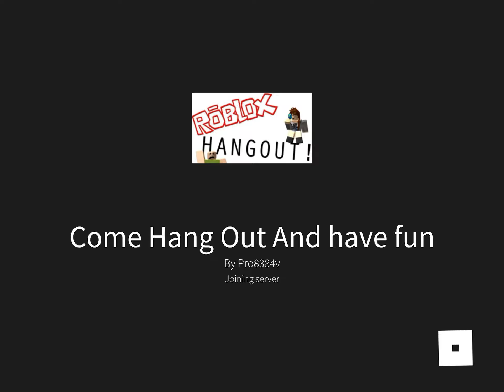I have a announcement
Hey everyone I have a game come join it in With this come join my recording discord come join my main Discord come join my Roblox groups main one come join me on the ether Roblox group